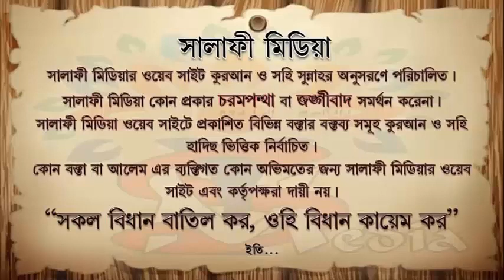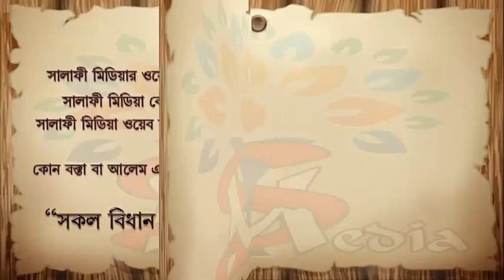নবী ও রাসুল এর মধ্যে পার্থক্য আছে কিনা ᴴᴰ┇ মুহাম্মদ মোশাররফ হোসেন হাফিঃ